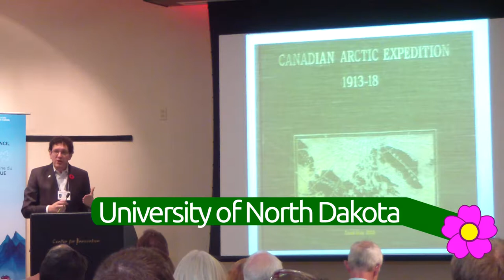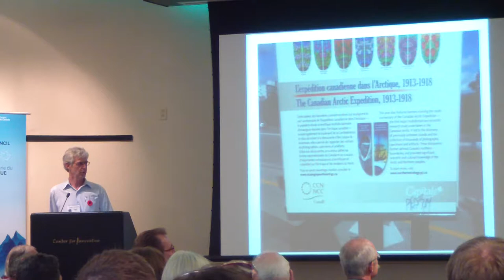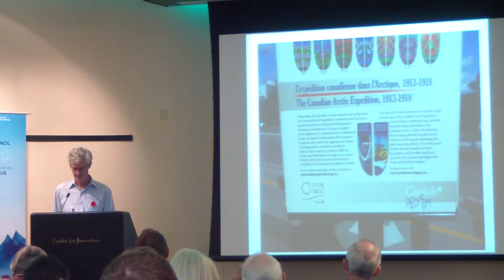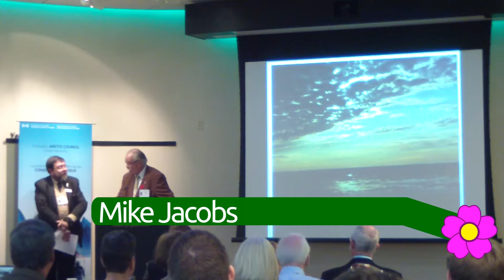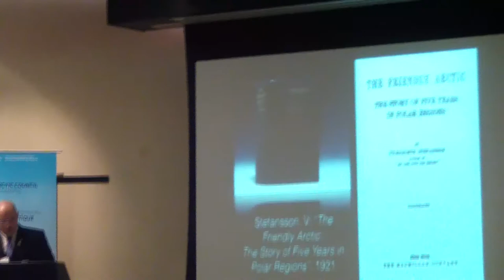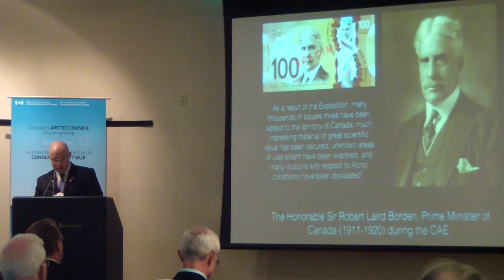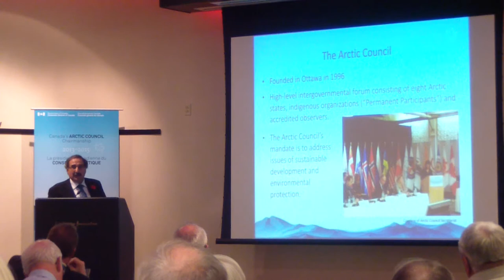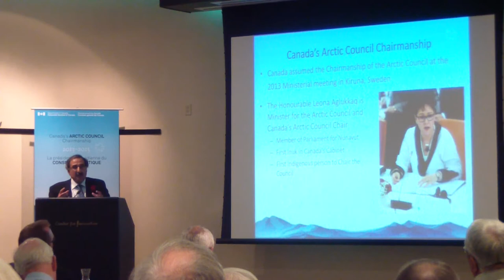Symposium on the Canadian Arctic Expedition 1913-1918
Highlights from the University of North Dakota event.

This video was produced by j5mc.org.  You may reuse portions of this video without advertising or commercial gain under CC-NC-BY-SA.